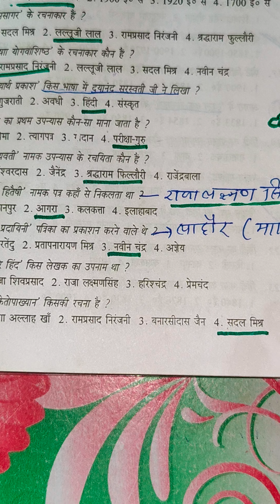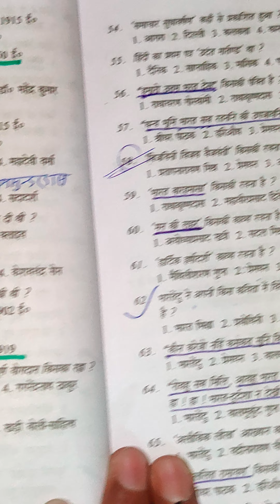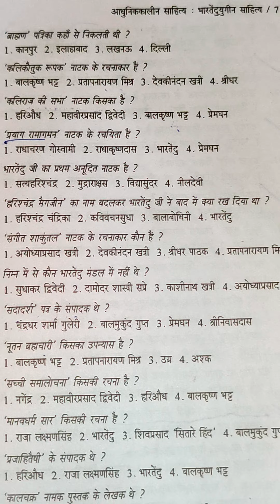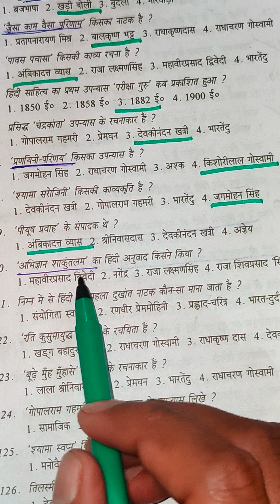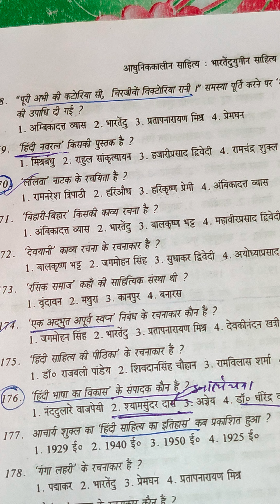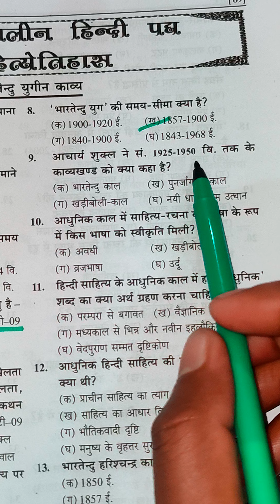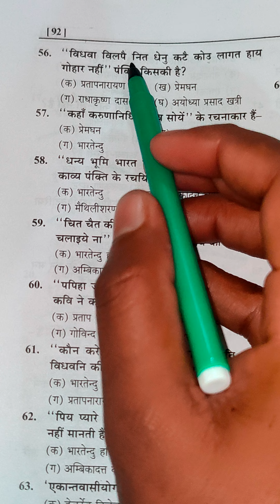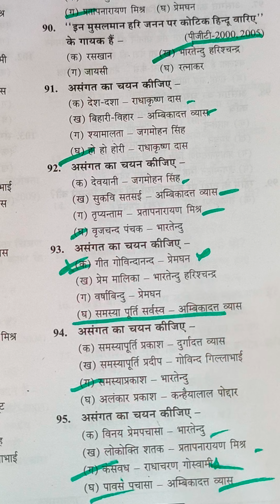hindi# tgt# class#viralvideo